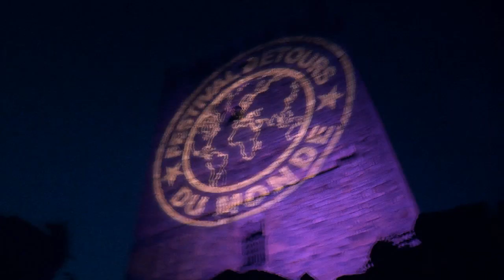BCUC-fulllive@Festival Détours du monde 2017